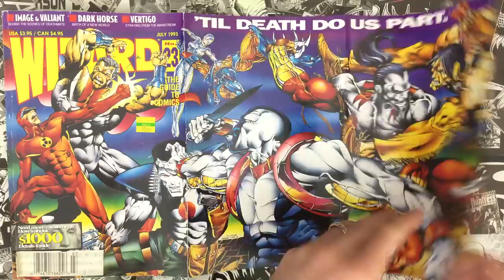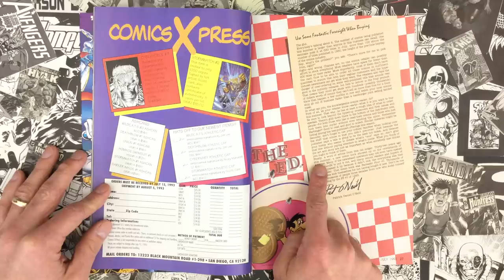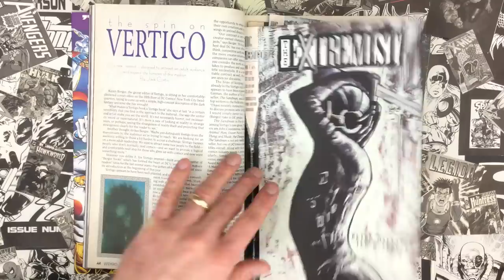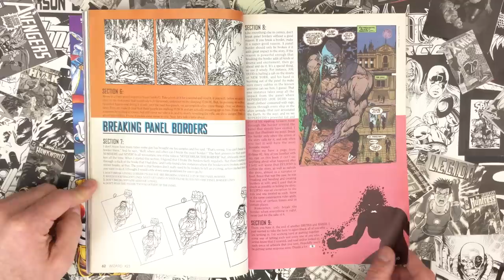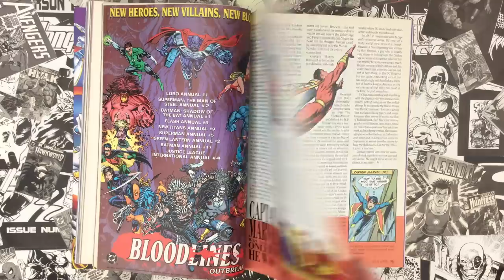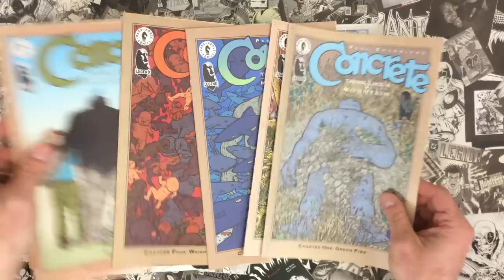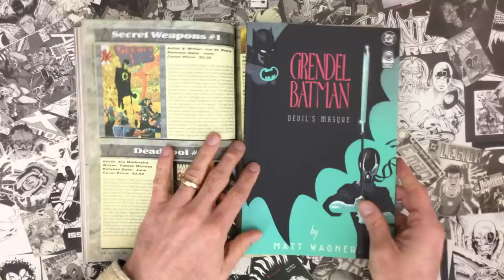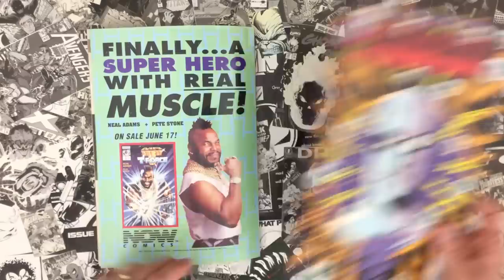Wizard Magazine 23, July 93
It's July 1993, Wizard 23 - comics are running wild!

• Image and Valiant, the hottest comics companies in Wizard's world teamup for DEATHMATE
• DC's Vertigo is official and editor extraordinaire, Karen Berger is here to tell us all about it, their new adult audience, and lots of books and talent that they publish and will publish
• Dark Horse Comics throws their hat in the superhero universe pool with Comics Greatest World
• Tundra's summer of 1993 is gonna rule so hard...what? Kitchen Sink bought Tundra? What about Understanding Comics and the Crow!?!
• Captain Marvel's history - Hey, DC, Jim says he'd like to do a Captain Marvel vs Lobo comic
• Tom Palmer, Jr. picks Paul Chadwick's Concrete